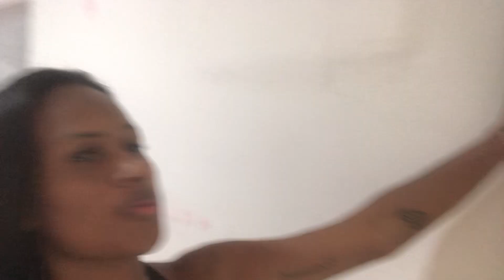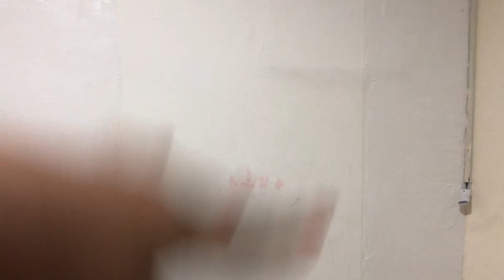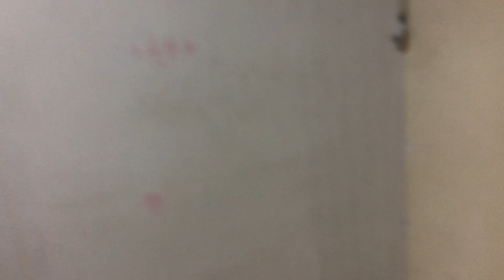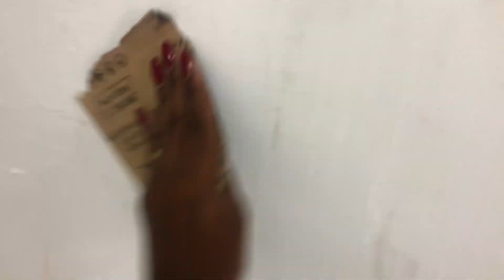Mini Reforma na Sala-Tirando Parede de Gesso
Olá pessoas nesse vídeo vou estar iniciando uma mini reforma na minha sala espero que gostem não esqueçam de deixar o Like e se não for inscrito se inscreva no canal 😘